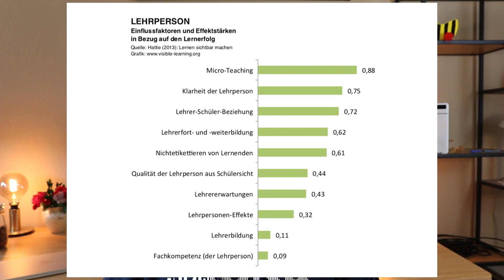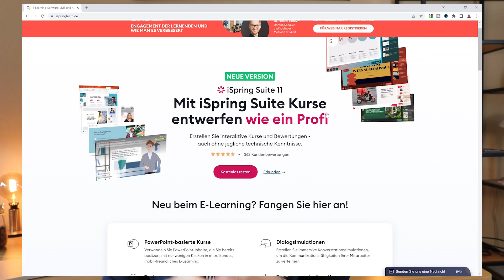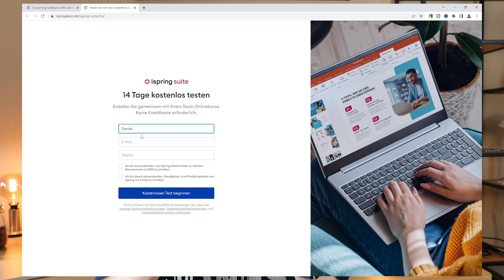Ich war der schlechteste Uni-Dozent aller Zeiten! Jetzt nicht mehr...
Viele wissen gar nicht wie sehr ich mit dem Lehren gekämpft habe. Ich hoffe es zeigt, dir, dass jeder sich verbessern kann.
Unter diesem Link könnt ihr die iSpring Suite 11 direkt ausprobieren
👨‍🏫 ▬▬▬  Vor dem Studium ▬▬▬▬ 👨‍🏫

0:00 Intro
0:15 mein Start als Dozent
2:47 Die Uni lässt mich im Stich
4:08 Im Haifischbecken
5:16 Meine Entscheidung
6:03 John Hattie
6:54 Dein Smartphone
8:40 Ispring Suite 11
9:57 Ich als Lehrperson muss klar sein
11:51 Die Beziehungsgestaltung
12:24 Nicht-etikettieren von Lernenden
12:40 Qualität der Lehrperson
13:13 Lehrerwartungen und Weiterbildungen
14:22 wie ich besser wurde

🎓 ▬▬▬▬▬▬ Besser lernen ▬▬▬▬▬▬▬ 🎓
Viele Lernmethoden, Tipps und Co. für Schule, Studium oder Ausbildung findest du in meinem Bestseller:
➡️ "Motiviert Studiert - Dein Weg zu weniger Stress, mehr Freizeit und besseren Noten" ⬅️ zeigt dir, wie du effektiv lernst, planst und deine Motivation steigerst! Egal ob in der Schule, der Uni, bei der Ausbildung oder im Job! Du hast die Wahl: Onlinekurs oder Bestseller - Buch? Überzeuge dich selbst:

🗂️📚Gratis Vorlagen und eBooks für mehr Motivation beim Lernen und für das Notizen machen: ➡️

👨‍🦰 ▬▬▬▬▬▬ Über mich ▬▬▬▬▬▬▬ 👨‍🦰
Ich bin Daniel, Deutschlands Lerncoach! Begonnen als Schulversager, habe ich als erster in meiner Familie das Abitur und das Studium mit Bestnoten und sogar den Doktor geschafft. Das habe ich durch meine selbst entwickelten Lernmethoden und Lerntechniken geschafft, die ich schon an 10.000 Schüler, Studenten und Berufstätige erfolgreich weiter gegeben habe. Mit "Motiviert Studiert" möchte ich mein Wissen an DICH weiter geben, damit DU erkennst, dass viel mehr in DIR steckt, als DU jemals für möglich gehalten hast!

🧐 ▬▬▬▬▬▬ Schau vorbei ▬▬▬▬▬▬▬ 🧐
Unterstütze "Motiviert Studiert" mit einem kostenlosen Abo 💪 lass einen Daumen da 👍 und aktiviere die Glocke 🔔 um kein Video zu verpassen!

🙋‍♂️ Motivierte Grüße und viel Erfolg mit diesen Lerntipps,
Daniel